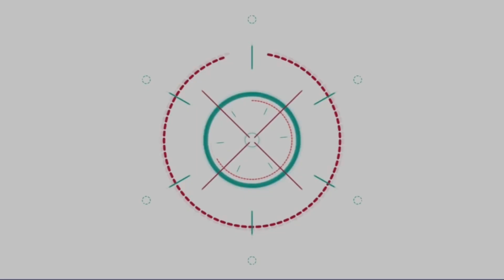เผยโฉมคน in love! ดิว อริสรา สวยอิ่มเอิบ หลังคืนดี!!!! แฟนไฮโซ เซบาสเตียน ส่วนไผ่จบสวย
@ดิวอริสรา